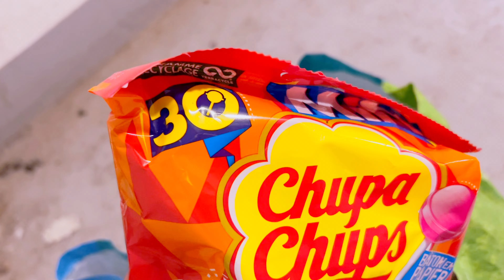Why I am celebrating my son birthday 🎂when I said I don’t wanna celebrate anything this year 😞 💔